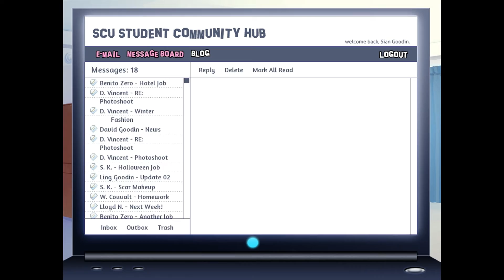Backstage Pass Otome Matthew Walkthrough Part 13 Voiced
This is part 13 of walkthrough for otome game Backstage Pass, Matthew's route (voiced). More videos and routes coming up soon!